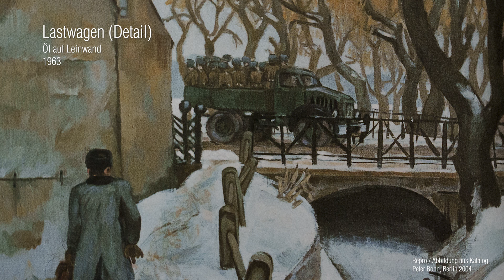Künstlerporträt | Peter Rohn - Wie ein Schnitt durch die Wirklichkeit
Potsdam Museum | Sonderausstellung 5. November 2022 – 4. Juni 2023
„PETER ROHN. Welt in Hell und Dunkel – Malerei, Grafik, Fotografie“
Retrospektive für einen der bekanntesten Potsdamer Künstler

Das Potsdam Museum hat mit der Sonderausstellung „PETER ROHN. Welt in Hell und Dunkel – Malerei, Grafik, Fotografie“ – einem der bekanntesten Potsdamer Künstler gewidmet.
Der Landschaftsmaler, Porträtist und Chronist Peter Rohn prägt seit schon 60 Jahren malerisch und fotografisch das Gesicht der Stadt – und macht so auch ihren geschichtlichen Wandel mit allen Brüchen sichtbar. „Ich bin nicht Ost oder West. Ich bin dazwischen.“ (Peter Rohn)

Das Team von 414films traf Peter Rohn Anfang 2022 zu einem ausführlichen Interview über sein Leben und Werk in seinem Potsdamer Atelier, begleitete den Künstler und Museumsdirektorin Jutta Götzmann ins Depot des Museums, wo die beiden über Peter Rohns dort vorhandene Bilder sprachen und suchte auch die Werke Rohns im Öffentlichen Raum auf, wie die Wandbilder “Adam und Eva” und das “Flugschiff”.

Das filmische Künstlerporträt wurde im Auftrag des Potsdam Museums mit Unterstützung des Fördervereins des Potsdam Museums e.V. für die aktuelle Ausstellung ROHN - WELT IN HELL UND DUNKEL produziert, die noch bis 4. Juni 2023 zu sehen ist.